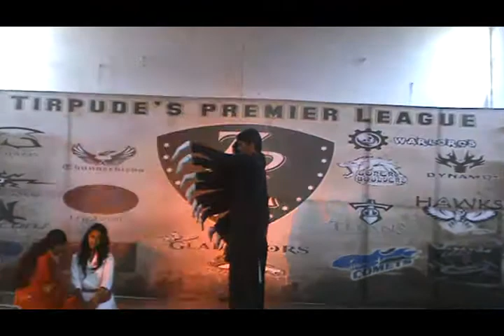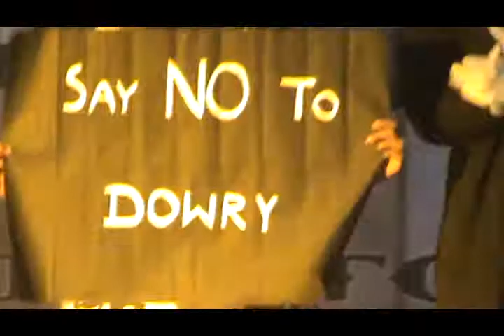Thunderbirds Dance Performance at TPL Season 2 2012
Week 3 Dance & Singing (25th August)
Join the official Page on Facebook to be updated about TPL 2012